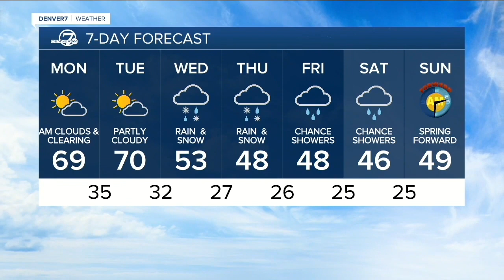Denver 7 Latest Headlines | March 7, 10pm